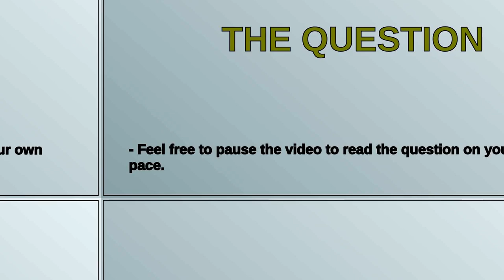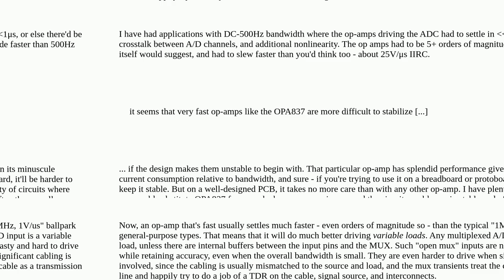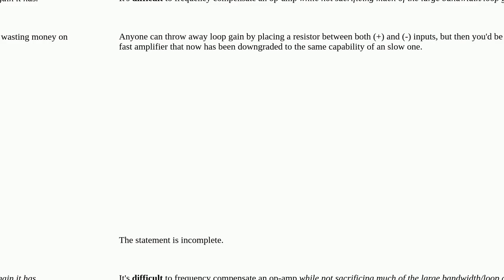Is a fast op-amp more difficult to stabilize than a slow one?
A special thanks goes out to the community

  operational-amplifier stability